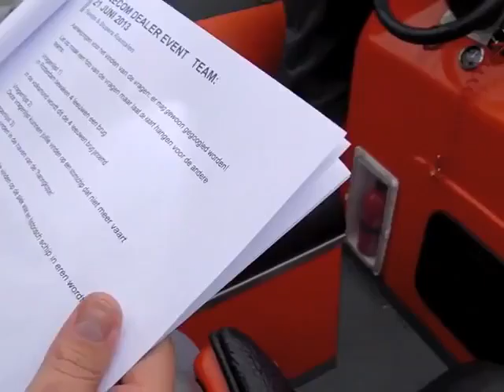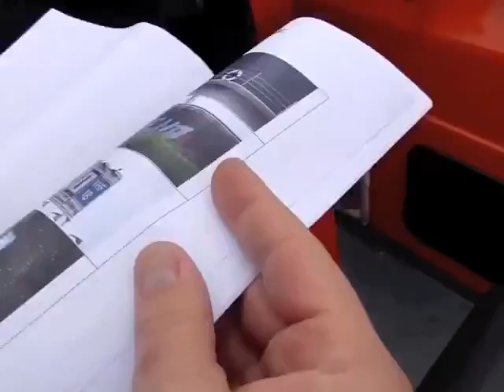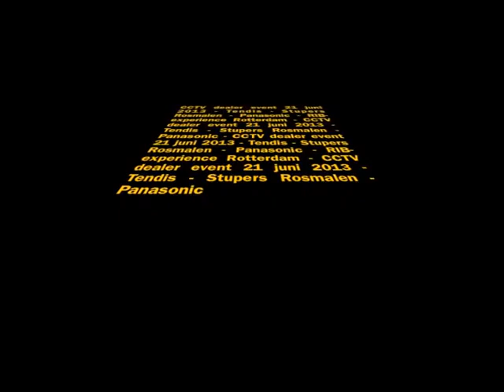Dealer event Rib Experience Rotterdam dag 2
Dealerevent Stupers Rosmalen en Tendis dag 2 21 juni 2013